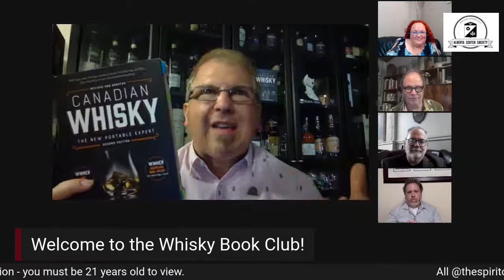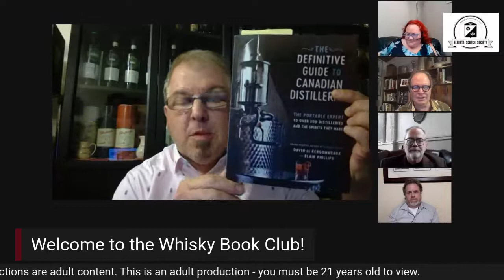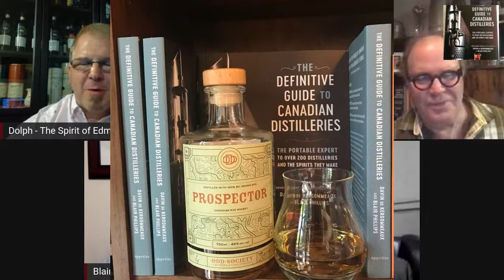Book 3, episode 1 - The Whisky Book Club's Canadian Whisky Journey - Odd Society (Gordon Glanz) ed.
The Whisky Book Club will be taking our very own Canadian Whisky Journey!

With Davin and Blair (the co-authors of The Definitive Guide to Canadian Distilleries) as our "spirit guides", we will take a virtual road-trip across this big beautiful country of ours.

Each week we will read and taste our way to a new province or territory, exploring the whisky and other alcohol expressions that they have to offer.

Not only can we rely on the expertise of our "spirit guides", we have enlisted the services of a distillery representative at each of our stops.  Owners, distillers, managers, brand-ambassadors all, will make this the ideal reconnaissance tour of Canadian distilleries.

What better summer activity is there than travelling (virtually), drinking whisky, trying some cocktails and spending time with great people?!

Stop 1 /edition 1 / week 1 will be spent in the thriving metropolis of Vancouver with the great people of ODD SOCIETY SPIRITS.